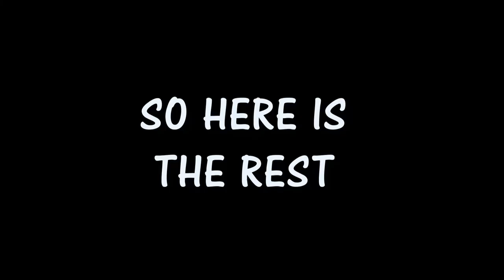Going for a plunge near MOUNT FUJI [ Ep. 5 ]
We spend the last days of our trip relaxing by the ocean in a small fishing village of Tabi, photographing Mount Fuji, and filling our stomachs with sushi and shabu-shabu

[Vlog 5]